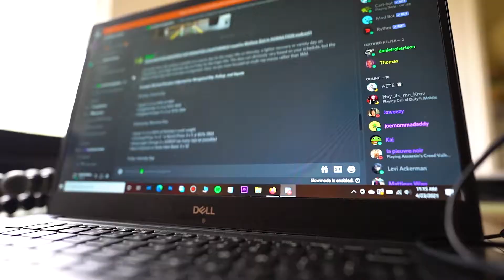3 YEAR NATURAL BODY TRANSFORMATION | what i learned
Guy's in today's video i show you how i transformed my body in 3 years time.I train weighted calisthenics and also weight lifting,i also show case you my journey as a person and how important it is to have the right mindset to grow and transform yourself.This is pretty much a 3 year natural body transformation where i show you how i went from skinny to muscular but you have to listen to what i have to say to understand the journey and mindset.